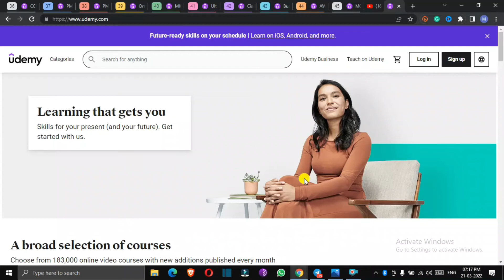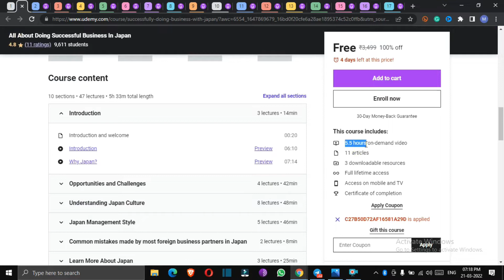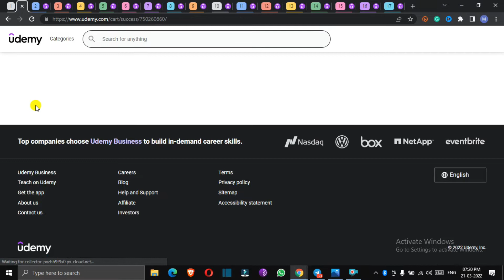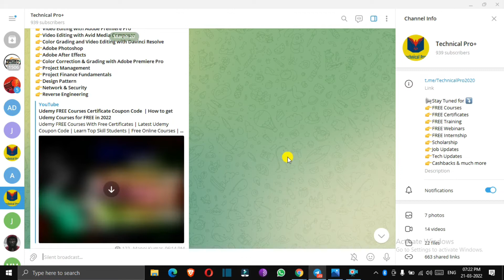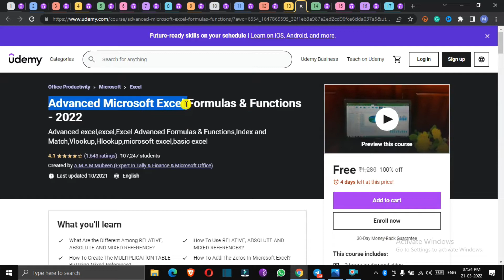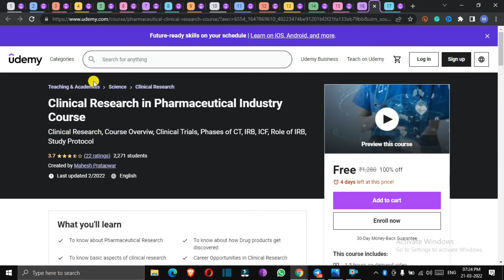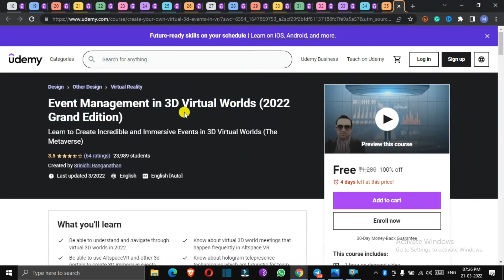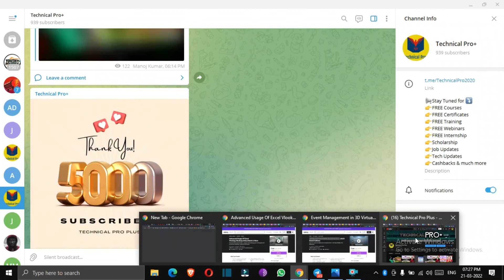Udemy FREE Courses Certificate Coupon Code | How to get Udemy Courses for FREE in 2022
Udemy FREE Courses With Free Certificates | Latest Udemy Coupon Code | Learn Top Skill Students | Free Online Courses | Learn Python Programming Free | Certified Free Courses by udemy Experts

free courses,
free education,
coursera free,
freecoursesite,
google digital marketing course,
course Joiner,
mooc courses,
udemy discount,
course Joiner,